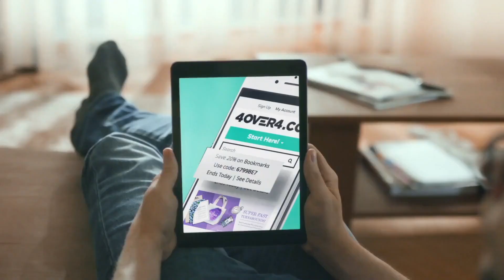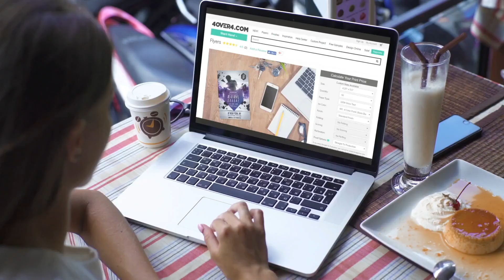Why 4OVER4.COM Flyers Are The Best Local Advertising Option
Why Flyers? Why not? They're cost-effective and easy to produce!